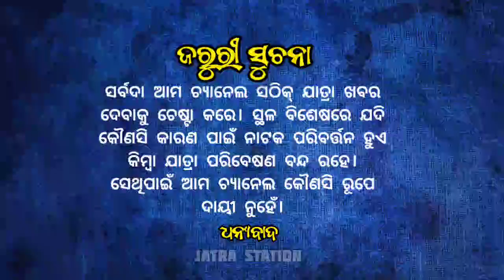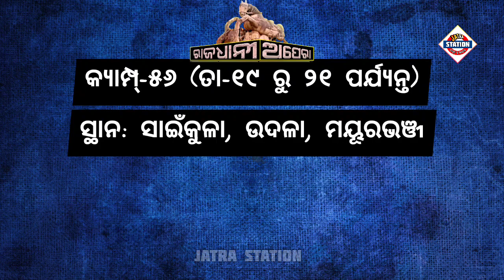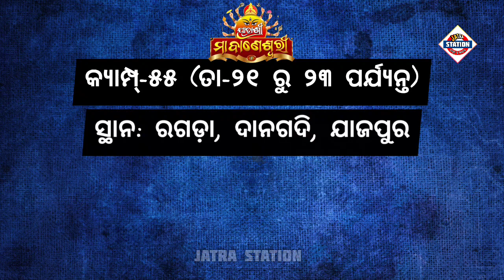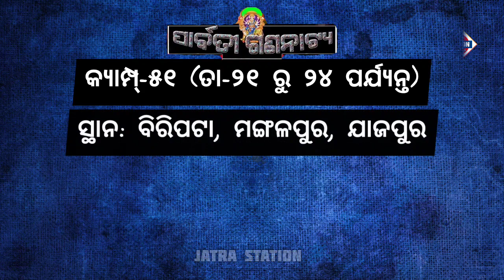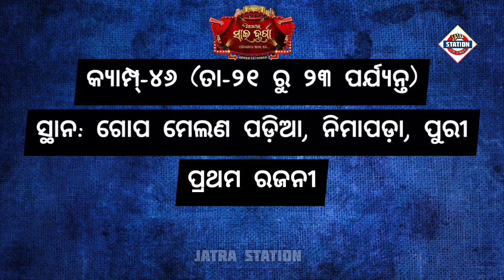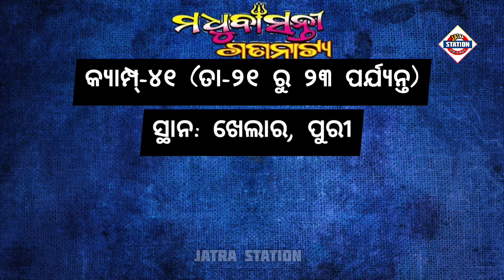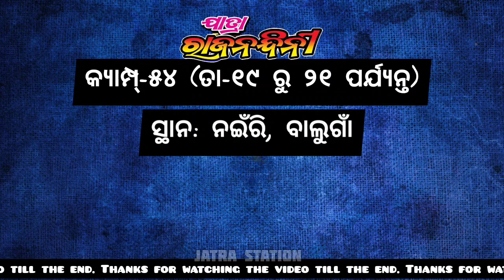Ajira Nataka || 21 March 2023 || ଆଜିର ନାଟକ || ଜାଣନ୍ତୁ ଆଜି ୨୫ଟି ଯାତ୍ରାପାର୍ଟି କେଉଁ ନାଟକ ମଞ୍ଚସ୍ଥ କରିବେ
ଆଜି ୨୧ ମାର୍ଚ୍ଚ ୨୦୨୩ ମଙ୍ଗଳବାର।

ଆଜି ୨୧ ମାର୍ଚ୍ଚ ୨୦୨୩. ଆଜି କୋଉ ଯାତ୍ରା ପାର୍ଟି କେଉଁଠି ପଡ଼ିଛି ଓ କାହାର କେଉଁ ନାଟକ ଜାଣନ୍ତୁ ସେ ସଂପର୍କରେ ସମ୍ପୂର୍ଣ୍ଣ ସଠିକ୍ ଖବର.

୧. ଯାତ୍ରା ଶ୍ରୀ ବିଶ୍ଵଦରବାର
୨. ଯାତ୍ରା ବାଦ୍ସହ କୋଣାର୍କ ଗଣନାଟ୍ୟ
୩. ଯାତ୍ରା ମହାରଥୀ କଳିଙ୍ଗ ଗଣନାଟ୍ୟ
୪. ରାଜଧାନୀ ଅପେରା
୫. ଯାତ୍ରା ରଙ୍ଗମହଲ
୬. ଶିବାନୀ ଗଣନାଟ୍ୟ
୭. ଓଡ଼ିଶା ଅପେରା
୮. ଯାତ୍ରା ସମ୍ରାଟ୍ ତୁଳସୀ ଗଣନାଟ୍ୟ
୯. ଯାତ୍ରା ସ୍ୱର୍ଣ୍ଣମହଲ
୧୦. ଯାତ୍ରା ଶ୍ରୀମା ବାଣେଶ୍ୱରୀ
୧୧. ଯାତ୍ରା ଧଉଳି ଗଣନାଟ୍ୟ
୧୨. ଯାତ୍ରା ସ୍ବପ୍ନ ମହଲ
୧୩. ବାଘାଯତୀନ ଲୋକନାଟ୍ୟ
୧୪. ଯାତ୍ରା ଇନ୍ଦ୍ରଭୁବନ
୧୫. ପାର୍ବତୀ ଗଣନାଟ୍ୟ
୧୬. ଅପେରା ସୂର୍ଯ୍ୟମନ୍ଦିର
୧୭. ଚକ୍ଲେଟ ରଙ୍ଗମଞ୍ଚ
୧୮. ଯାତ୍ରା ସ୍ଵର୍ଣ୍ଣମନ୍ଦିର
୧୯. ଆଜି ଅପେରା ସାଇଦୁର୍ଗା
୨୦.ଯାତ୍ରା ଦରବାର
୨୧. ଯାତ୍ରା ଦୁର୍ଗାଶ୍ରୀ ଗଣନାଟ୍ୟ
୨୨. ଶକ୍ତିମୟୀ ଲୋକନାଟ୍ୟ
୨୩. ଯାତ୍ରା ରାଜନନ୍ଦିନୀ
୨୪. ଯାତ୍ରା ମଧୁବାସନ୍ତି ଗଣନାଟ୍ୟ
୨୫. ଅପେରା ସାଇ ସମ୍ରାଟ୍

ajira natak
Ajira Natak
ajira nataka
Ajira Nataka
ajira jatra update
jatra update
କେଉଁଠି କେଉଁ ନାଟକ
odia jatra